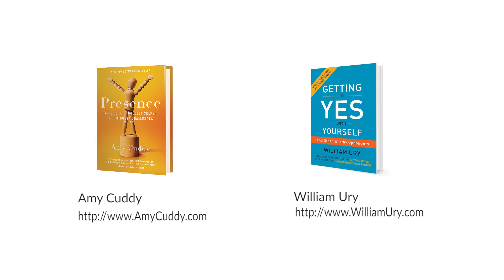The Power of Presence: A Conversation with Amy Cuddy and William Ury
January 21, 2016, Boulder, CO. Presence, the subject of Amy Cuddy’s new book is the topic of this conversation between Amy and William Ury.  This discussion illuminates how and why the quality of presence is important for success in negotiation as well as personal development. Published by itcanbepictures.com, Boulder, CO.